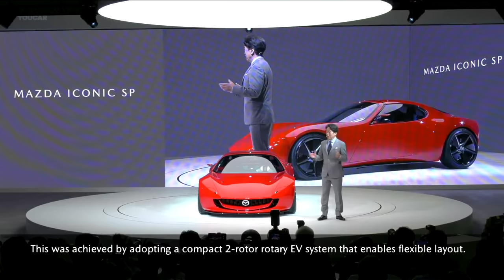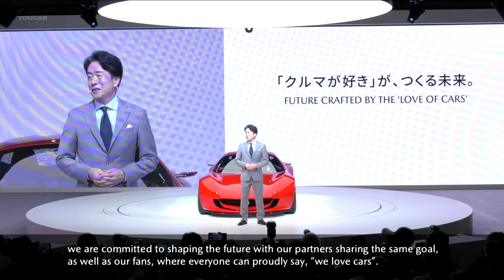Mazda Iconic SP - Next-Gen MIATA MX5 inspired by the RX-7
The Mazda Iconic SP (next-gen MX5)is a new type of compact sports car concept. This powertrain features Mazda 's unique two-rotor rotary EV system, which remains compact and thus offers a high degree of layout flexibility, enabling the concept model to have a low center of gravity to enhance driving performance.

Do you like this Mazda MX5 concept?

✅ Source: Mazda